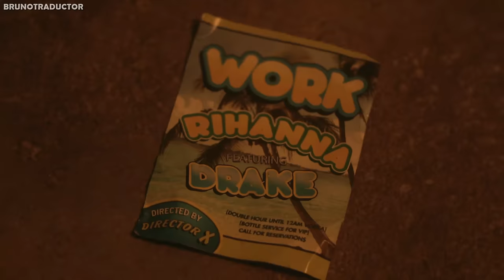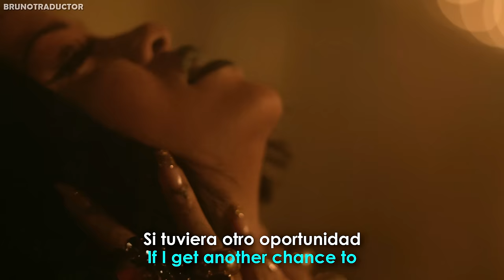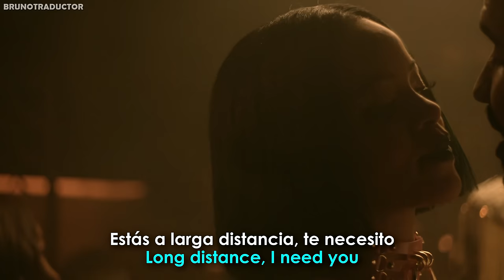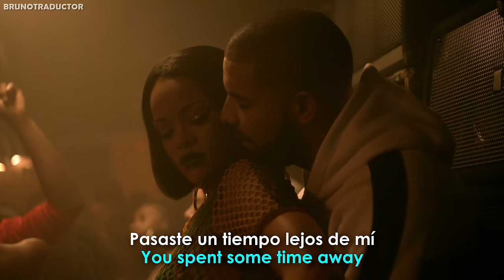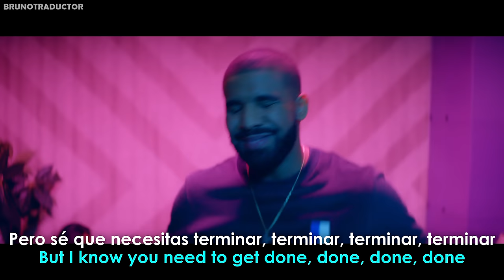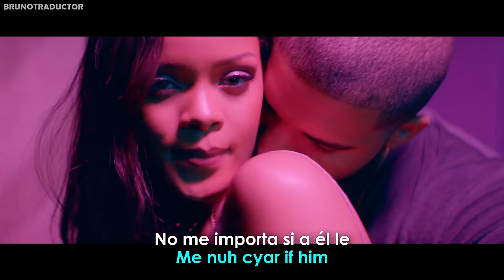Rihanna - Work ft. Drake // Lyrics + Español // Video Official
•Artista: Rihanna ft. Drake
•Canción: Work
•Álbum: ANTI
•Año: 2016
o
Rihanna - Work ft. Drake. Lyrics on screen - Subtitulado al español. Rihanna - Work ft. Drake. Lyrics - Traducido al español. Letra inglés - español.